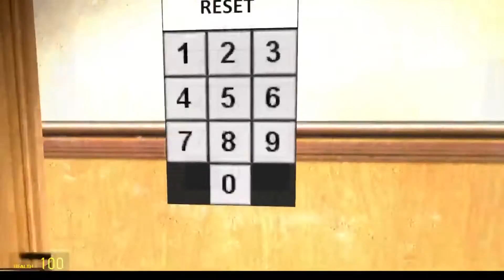GMOD: HALLOWEEN SPECIAL!!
A very special Halloween upload. JD and I decided to get into the holiday spirit and record a horror map from GMOD. I really hope you guys enjoy watching as I did making it!